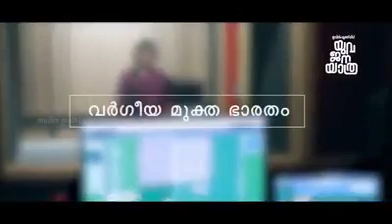Muslim Youth League Yuvajana Yatra Theam Song